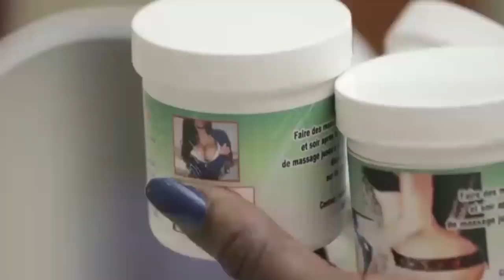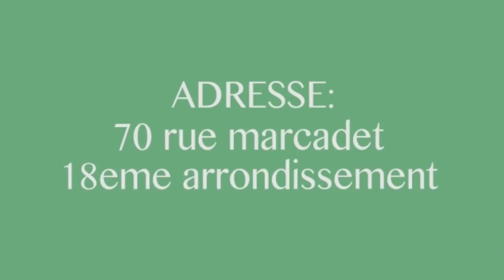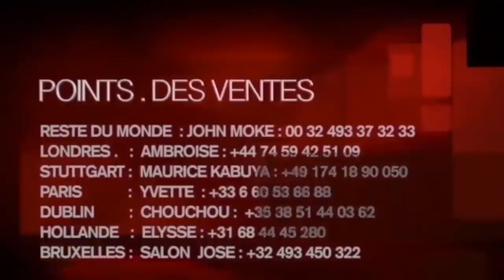Clash: Dossier Ya Miriame Mokonzi Azalaka Soeur Ya Carine Mokonzi Té Jael Show Très Fâché Apanzi Gra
Clash: Dossier Ya Miriame Mokonzi Azalaka Soeur Ya Carine Mokonzi Té Jael Show Très Fâché Apanzi Grave